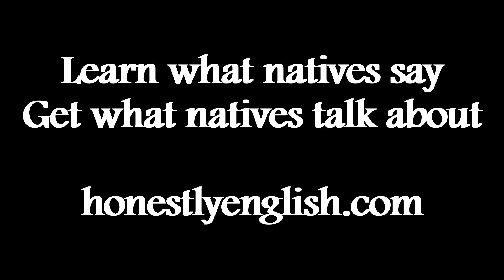Yada Yada: Native Slang for Too Much Talking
Today you’ll learn 6 slang phrases for ‘talking too much’, and get a recommendation for a quotable American sitcom.
Go to honestlyenglish.com for more free honest English lessons!

This week, Honest Members are learning about the fascinating intersection of pop culture and our president. Sign up to get pop culture history, vocabulary, as well as transcripts and quizzes!

Sign up for your own Membership and get exclusive lessons every Friday

Words for ‘talking too much’

Nag- (verb and noun) persistently complain and/or demand

This is usually used when husbands talk about their wives ‘nagging’ them. Also, it describes an old horse.

Harp on- talk about one thing persistently

For example, “My mom always harped on the importance of manners.”

Yammer- talk a lot, sometimes loudly

Go on (and on)- talk for a long time about something

Yada yada yada / blah blah blah- slang for ‘and so on’; used as filler for words in a story for information we don’t want to say because it is uninteresting, useless or not important

For example, “The guy at the restaurant was like, ‘Blah blah blah, our food is the best, blah blah blah.’”

I say ‘blah blah blah’ a lot, even while I’m teaching!

Comment on this video! Is there someone nagging you about something right now? Do you know someone who yammers on about stuff?

Also, remember to sign up for an Honest Membership, starting at just $3.99, to learn more about pop culture and current, native vocabulary.

Pop Culture R&R

Seinfeld was a groundbreaking American sitcom on air from 1989 to 1998. I briefly mentioned it in the video about Vivacious Vocabulary for Stand Up Comedy.

There are tons of classic episodes that many native speakers have seen over and over, and still reference in conversation today. One such episode is called The Yada Yada, season 8, episode 19.

George has a new girlfriend who says yada yada yada a lot, and it seems like she’s leaving out very important information, like when she says that her ex-boyfriend visited her the night before and, “yada yada yada, I’m really tired today.”

I’ll put a couple super funny clips from this episode on my site, honestlyenglish.com.